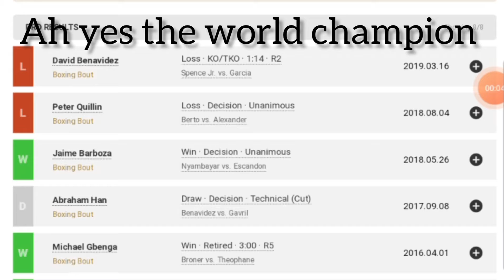jake Paul trainer getting knocked out